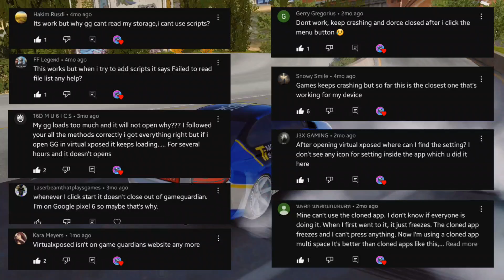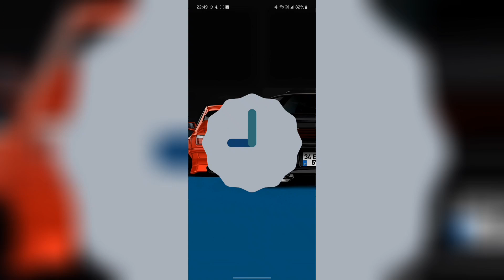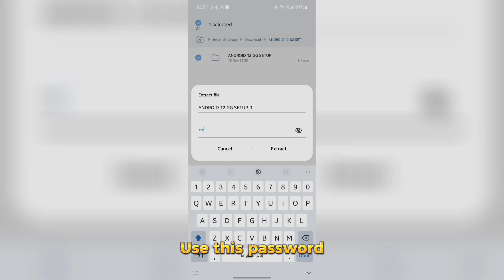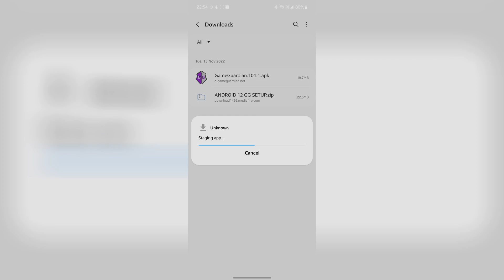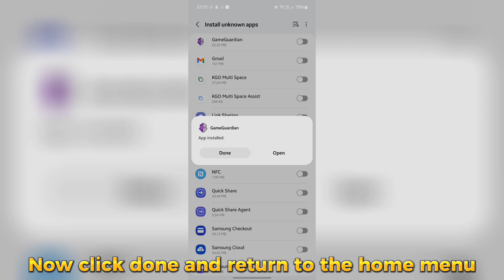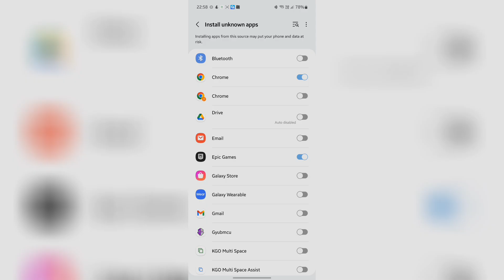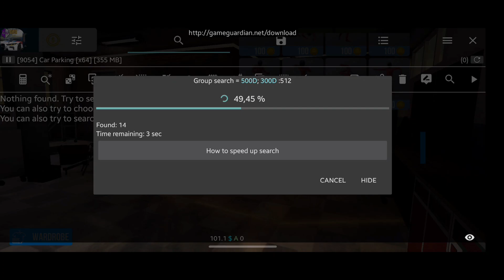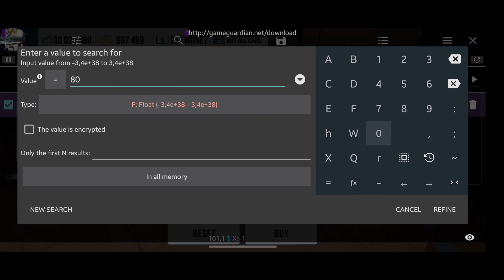TUTORIAL: How to Download & Install GameGuardian on All ANDROID 12 DEVICES! (100% WORKING)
Hey Guys Welcome back to a brand New Video. In Today's Video I showed you guys a Newly Updated Method on How to Download & Install Game Guardian on All and Any Android 12 Devices. This Method Works 100% Perfectly and also Scripts works perfectly so i will be Showing you how to Download & Install it Today!